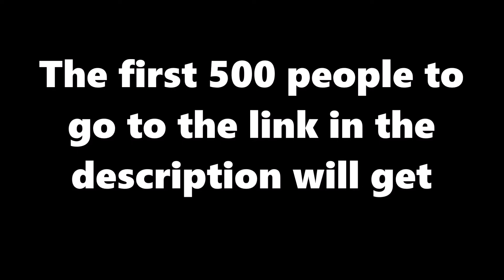the cursed iamge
try and figure out the story.
thats if there is a story!

this came up in my imagination and most of it is random crap so cool yeah epic games.